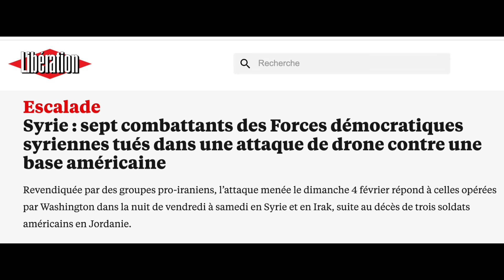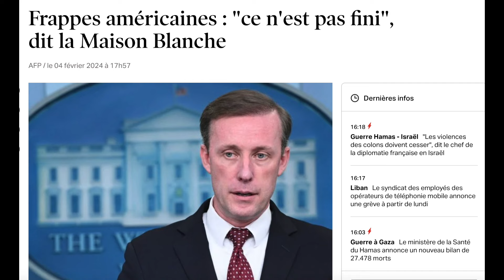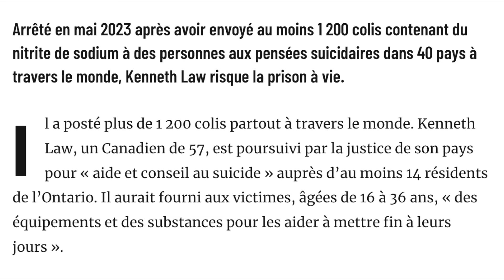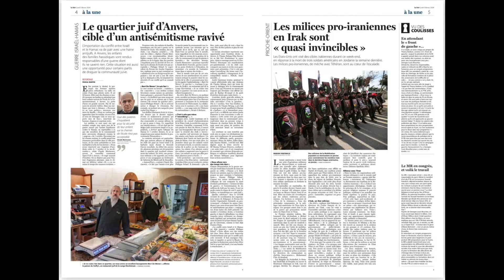دکه دوشنبه 16 بهمن 1402